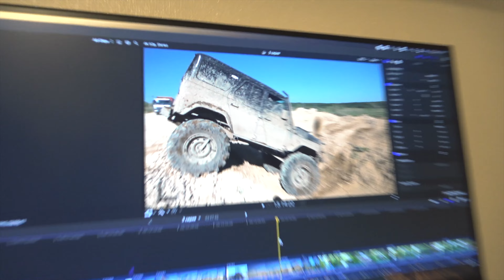ДОИГРАЛИСЬ! ЧТО ПРОИЗОШЛО с БАГГИ. ЗИЛ 131 и УАЗ Монстр не ожидали такого на бездорожье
Что произошло с багги бтр на оффроад покатушке с ЗИЛ 131  и УАЗ монстр в середине off road  маршрута узнаете в новом оффроад видео.
По всей видимости джиперы доигрались и легендарный внедорожник придется оставить в лесу.
Легенда из СССР ЗИЛ 131 теперь с заваренными мостами едет как настоящий оффроуд монстр трак а Багги из Волги нас удивила своей проходимостью ведь этот самодельный внедорожник сегодня прошел все оффроуд испытания.
Неожиданный финал которого мужики не ожидали на бездорожье.

Внедорожники на покатушке
Багги БТР 52’’
ЗИЛ 131 на 55’’ колесах
Уаз 43’’ трактора
Багги из Волги 39’’ шинах

🟣 ДРУЗЬЯ! Чтобы не пропускать новые выпуски - проверьте, чтобы у Вас стоял 🔔 на ВСЕ УВЕДОМЛЕНИЯ, иначе новые видео Ютуб может Вам не показать, а если Вы еще не подписаны, то жмякайте по этой ссылочке

🚜 У  Вас есть интересный автомобиль или интересный оффроуд маршрут, желание порубиться на бездорожье и снять про это интересное оффроуд видео - пишите мне в любую из соц сетей - приедем бесплатно снимем видео